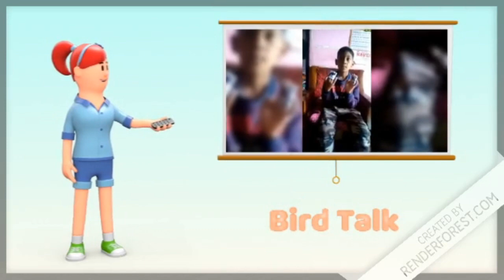Marigold Class 3 | Unit 2 Bird Talk| Poem Recitation by students | Finger Puppet | English Class 3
Hi,
This is Sanjeev Kumar Jha, welcome to this channel: "Alpha Plus Education"
The videos of this channel are also helpful in preparation of CTET paper-1 (for Primary), Primary Teacher recruitment especially in KVS.

About this video:

This video is about 'Subject Enrichment Activity' from Marigold Class 3 Unit 2 Bird Talk. In this activity students are to suppose to make finger puppet and recite the poem with action.

Acknowledgement:
A special thanks to parents and students who are done this activity.